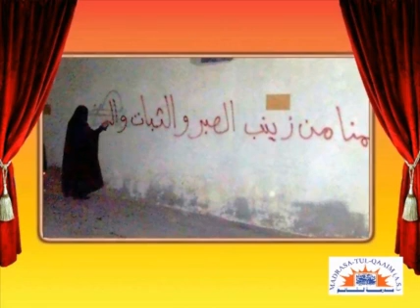حضرت زینب ؑ کی زیارت کا ایک اھم پیغام